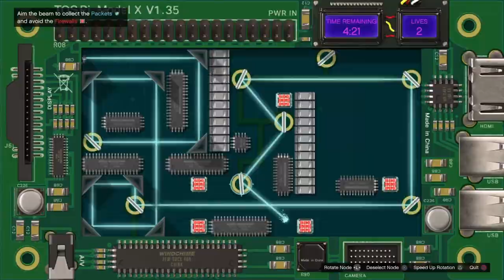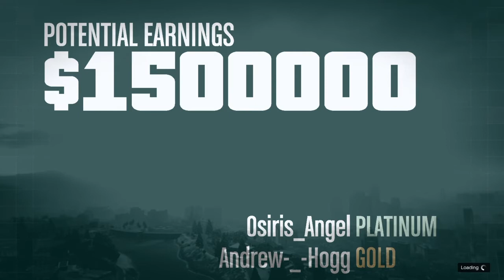GTA 5 Completing Doomsday Criminal Mastermind II